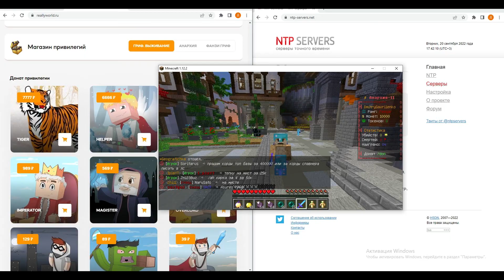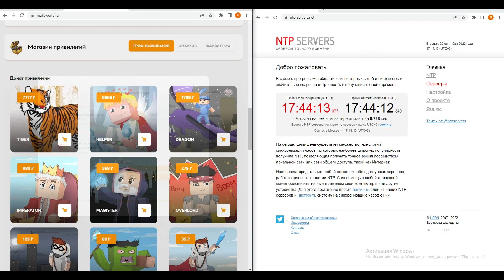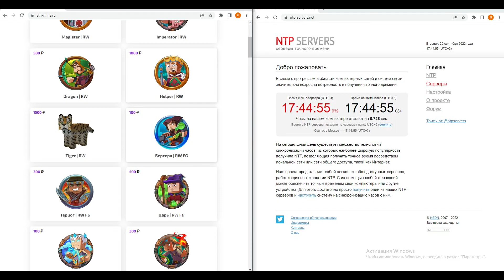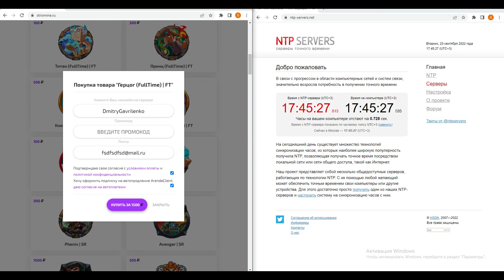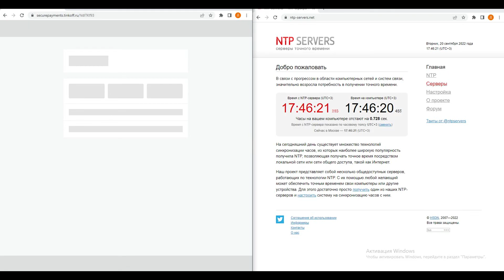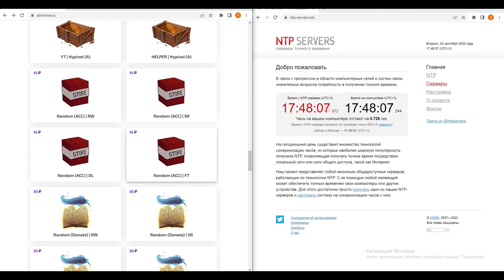Я КУПИЛ ГЕРЦОГА НА ФАНТАЙМ ЗА 1.500 РУБЛЕЙ? КУПИЛ АККАУНТ ГЕРЦОГ НА ФАНТАЙМ / FUNTIME MINECRAFT